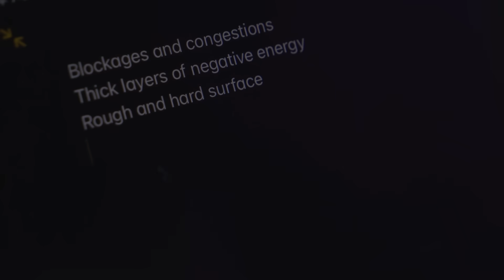ASMR Energy Healing clinic🔮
Hi everyone! It's Latte :)
Welcome to my energy healing clinic! I will help you to feel better by removing all of your negative energy.
And give you positive energy and help you to relax and fall a sleep.
I hope you enjoy and have a relaxing time this evening!